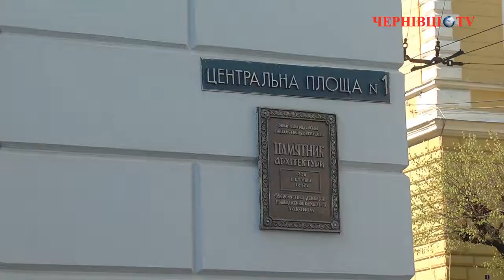Що для депутатів міськради на сьогоднішній сесії є найголовнішим?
Сьогодні у Ратуші  проходить чергова сесія Чернівецької міської ради. На розгляд сесії винесено 27 питань. Перед початком засідання сесії ми вирішили запитати у депутатів, що на сьогоднішній сесії для них є найголовнішим. Ось що відповіли нам міські обранці.

Галина Єреміца